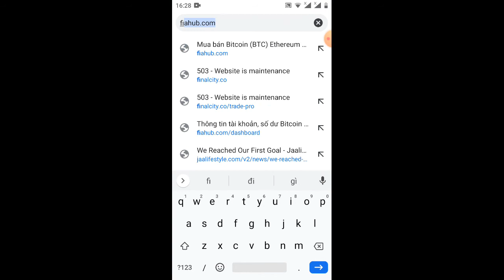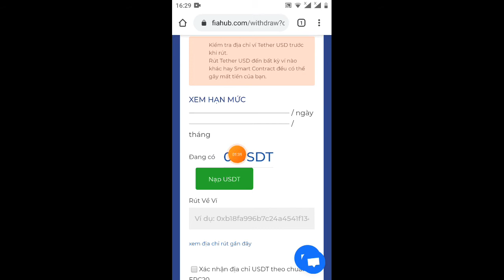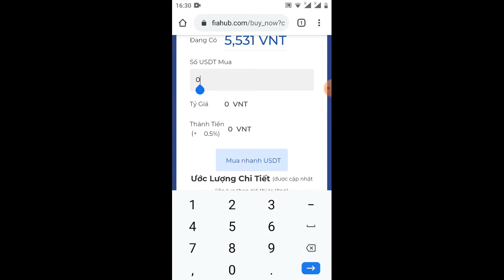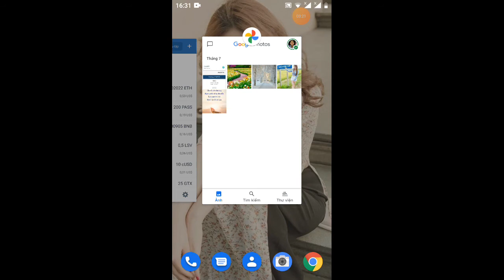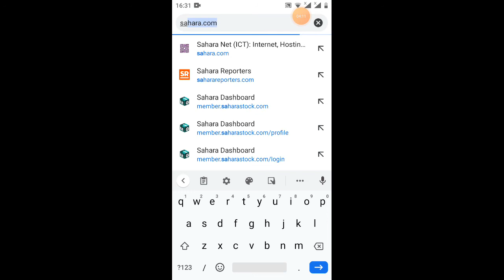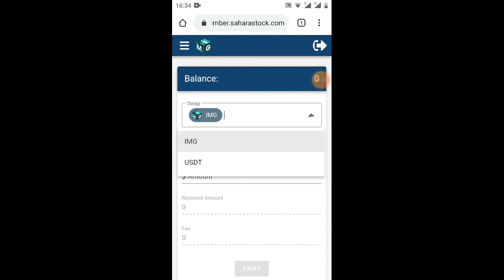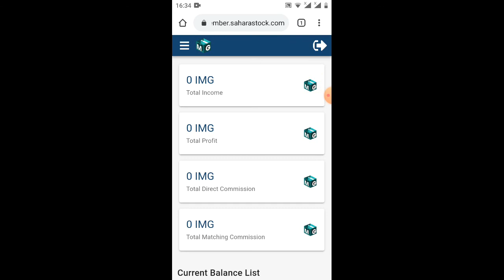hướng dẫn kích hoạt gói đầu tư sahara stock .com mới nhất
Link ĐK sàn fiahub

lưu ý anh chị nên nạp lên sàn sahara stock.com là
mink tối thiểu là 100
ae nạp lên sàn là 102$ vì phí sàn hết 1.04$

💰💰KÈO MIỄN PHÍ NHẬN 10.000 CỔ PHẦN.(có thể đổi ra BTC ,ETH
💥Link đăng ký :

💮💮💮Cơ hội bốc thăm may be mắn khi tham gia các gói đầu tư !!! 💎💎💎

👉 Lưu ý KYC
1(tải lên ảnhChụp một bức ảnh tự sướng có khuôn mặt của mình
2) tải lên ảnh giấy CMND mặt trước
3) tải lên ảnh giấy CMND mặt sau